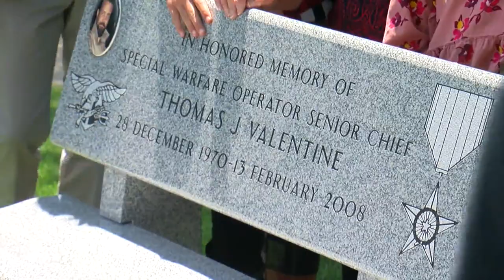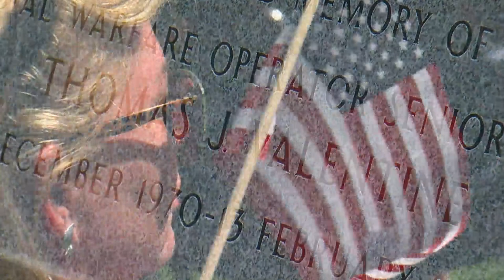Fallen Veteran From Blaine Honored At Memorial Park Dedication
A new park dedicated to veterans from the Revolutionary War to the War on Terror hosted its inaugural ceremony, Reg Chapman reports (2:10).